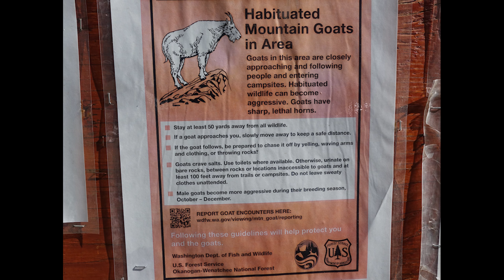Old Goat Keeps Roaming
Close encounter with goats while on a two night backpack to Lake Ingalls.